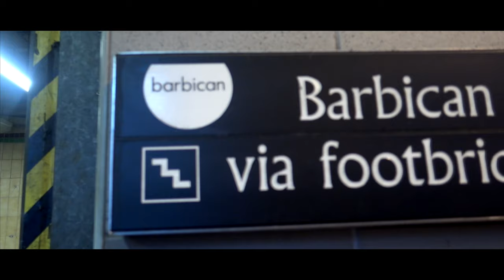Mavic Pro: The Barbican Estate, London. | Shot In 4K.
Hello , my name is Joel and i first uploaded in 2006, when YouTube was one year old.
It's now 2017 and for the last year i've been starting my YouTube journey all over again.

I upload aerial travel vlogs and mini documentaries based on real life , I would also like to start social experiments.